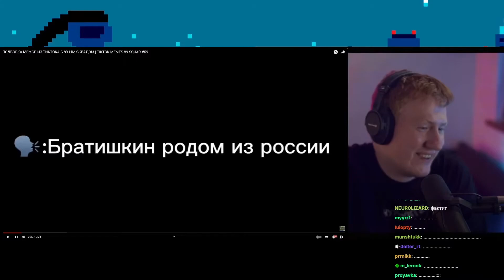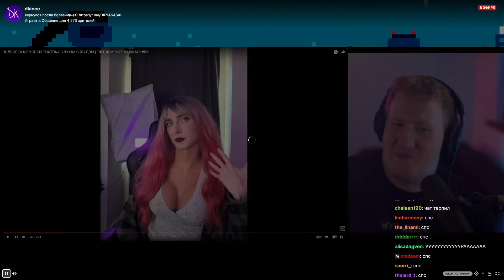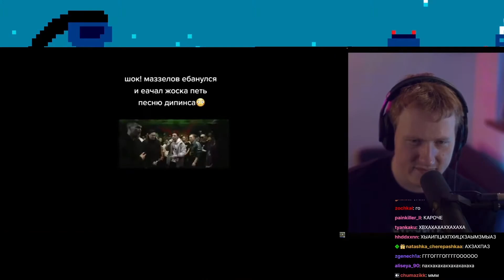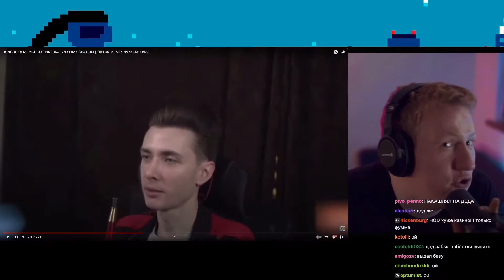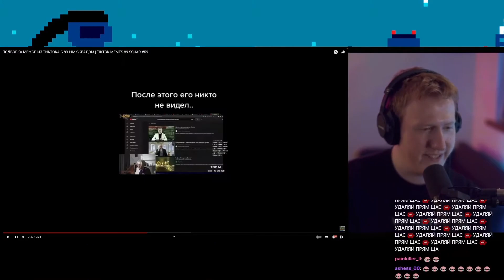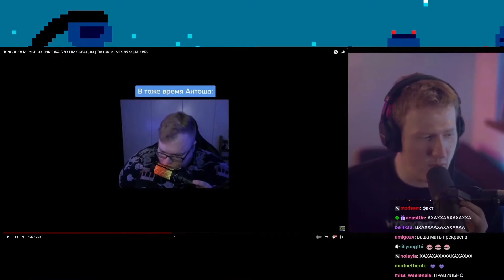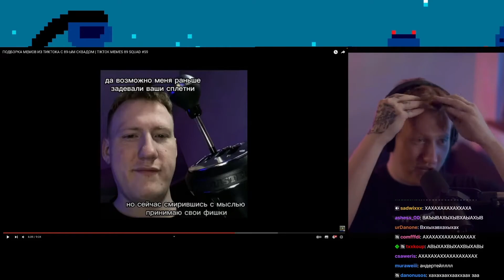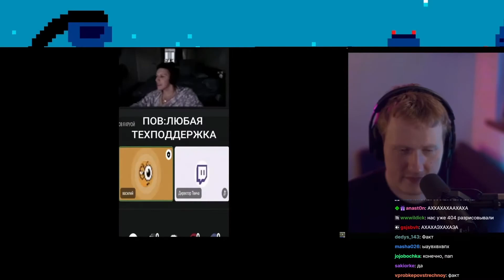🔥РЕАКЦИЯ DK | ПОДБОРКА МЕМОВ ИЗ ТИКТОКА С 89-ЫМ СКВАДОМ | TIKTOK MEMES 89 SQUAD #59🔥